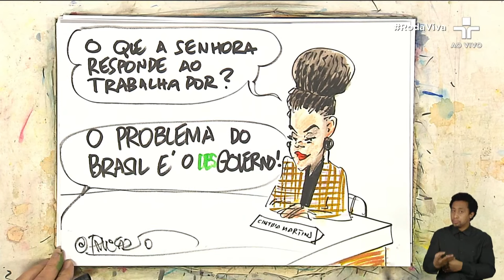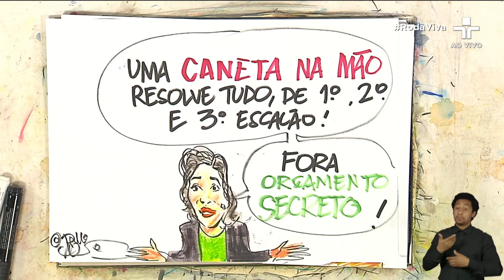Roda Viva | Simone Tebet | 08/08/2022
Iniciando as conversas com os candidatos à Presidência, a convidada do RodaViva desta semana é Simone Tebet.

Senadora pelo estado do Mato Grosso do Sul, Tebet é a candidata da chamada Terceira Via, uma alternativa diante da polarização entre os líderes das pesquisas eleitorais: Lula e Bolsonaro. É a primeira vez que a candidata do MDB disputa a vaga do poder Executivo.

Na bancada de entrevistadores, o Roda Viva conta com Catherine Vieira, editora-executiva do Valor Econômico; Thiago Bronzatto, diretor da sucursal de Brasília do jornal O Globo; Renato Machado, repórter do jornal Folha de S. Paulo em Brasília; Thaís Oyama, apresentadora do Linhas Cruzadas na TV Cultura; Cynthia Martins, jornalista e âncora da Band.

A apresentação é de Vera Magalhães.